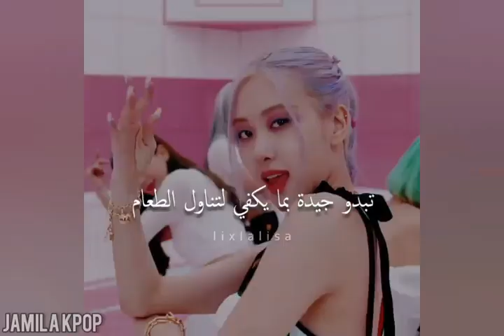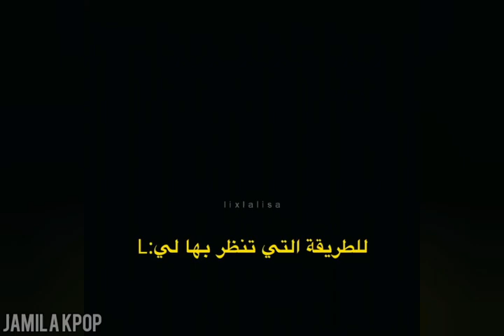جمال صوت روزي 🔥voice ROSÉ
ROSÉ blinks# blackpink